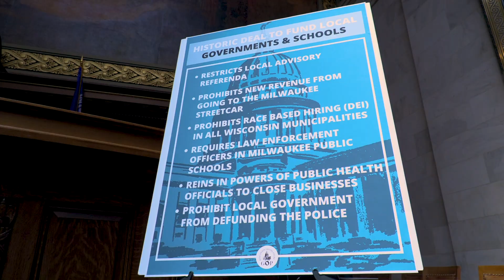Legislative Republicans Unveil Local Government & Education Deal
Legislative Republicans unveiled a historic, transformative shared revenue bill and education funding agreement in a press conference on June 8th, 2023.